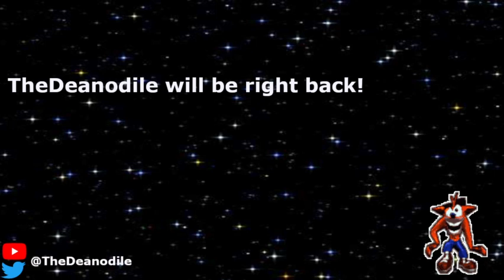Dean Plays Final Fantasy VII Remake #6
Join me as we adventure through Final Fantasy VII Remake together and slowly get to grips with Twitch Streaming!

This was recorded live on my twitch channel Twitch.tv/TheDeanodile